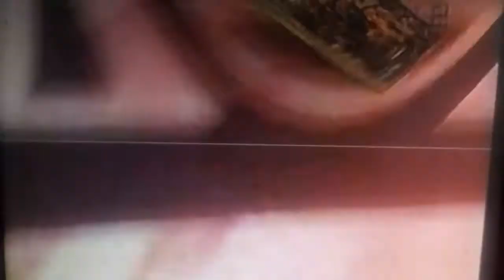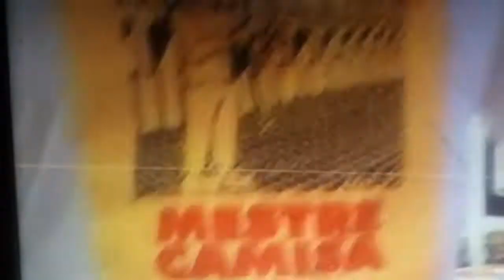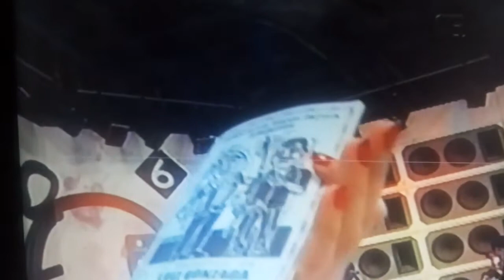Literatura de Cordel no programa Atitude